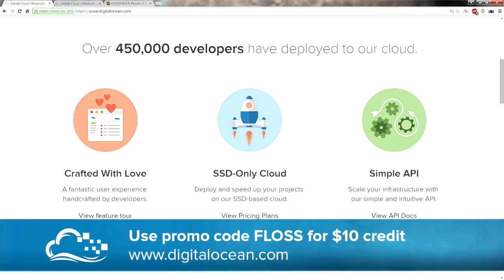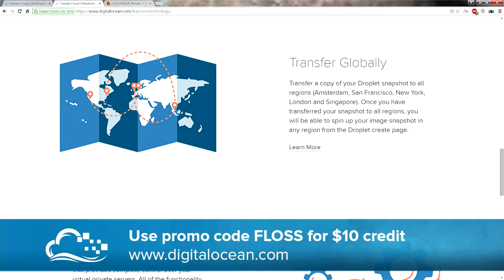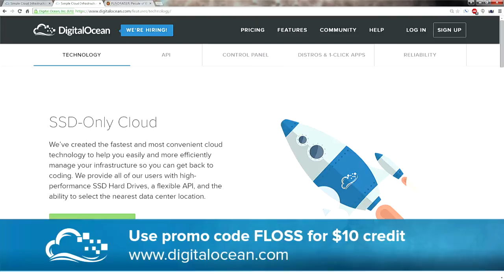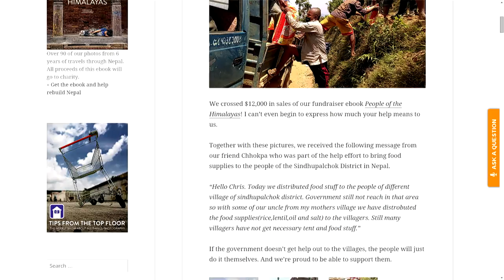FLOSS Weekly 337: Copay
Hosts: Randal Schwartz and Simon Phipps

Randal Schwartz and Simon Phipps talk with Stephen Pair and Matias Alejo Garcia about Copay. Copay is a multi-signature Bitcoin wallet.

Guests: Stephen Pair and Matias Alejo Garcia